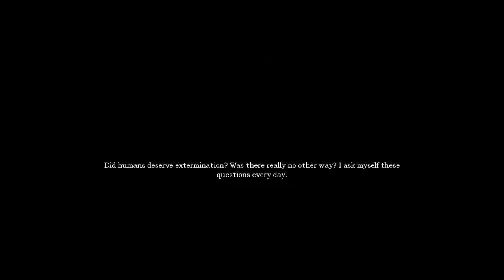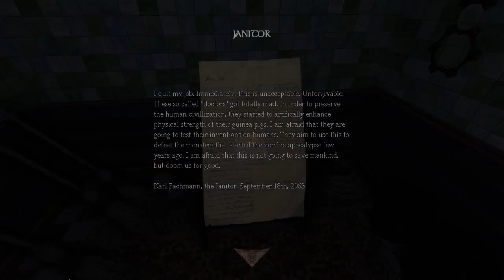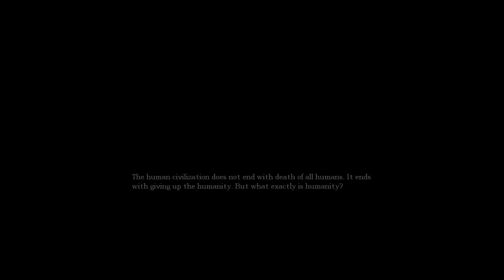Amnesia the Dark Descent - Destiny Rebellion Custom Story - Part 2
Chapter 2

One of my all time favorites has to be Destiny Rebellion.
For this playthrough I will skipp all optional parts, unless it's needed for an achievement.
This playthrough will contain all achievements ánd all optional items!

If you need help, here are some skip times:

=[Chapter 2]=
01:10 Chip card level 2
01:45 ACHIEVEMENT 3 (You'll always get this one)
08:05 Chip card level 3
09:35 Mobile Phone (Secret item 1)
10:30 ACHIEVEMENT 4